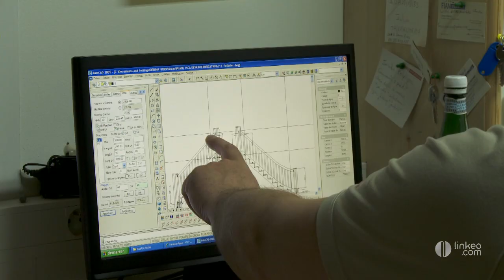Conception, fabrication et pose d'escalier bois, métalique, suspendu : MAUREL ET FILS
Fort de sa longue expérience,notre équipe dynamique et compétente  réalise l'escalier de vos rêves. Lignes contemporaines, gammes exclusives et matériaux nobles sont nos marques de fabrique.
L'entreprise MAUREL : Créateurs - fabricants - poseur - vous propose un large CHOIX de modèles dans laquelle vous trouverez votre Escalier.
Nous sommes à votre écoute pour vous accompagner tout au long de votre projet. Présent de la première à la dernière étape, nous vous apportons conseil et savoir faire. Chaque escalier est une pièce unique, fabriquée sur mesure, pour vous.